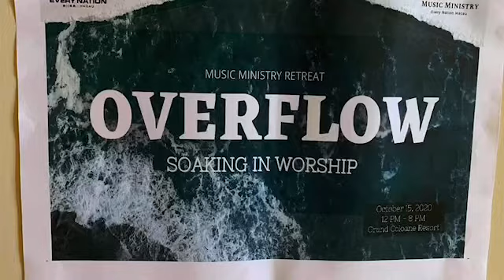MommyLoi Vlog#40 Overflow EN Music Ministry Retreat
Every Nation Music Ministry Retreat @ Grand Coloane Resort.
Thank you Lord for the opportunity to attend on this retreat. It’s really refreshing. Glory to God.

Victory Worship
Overflow